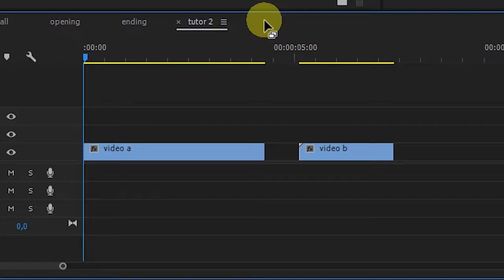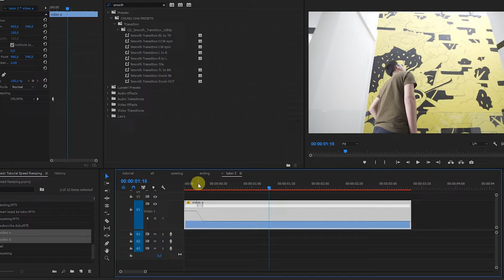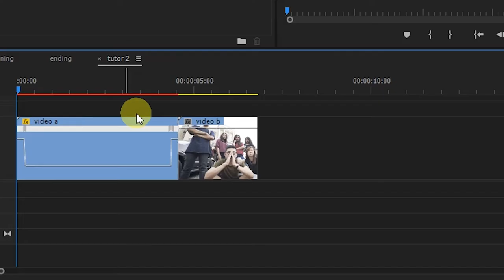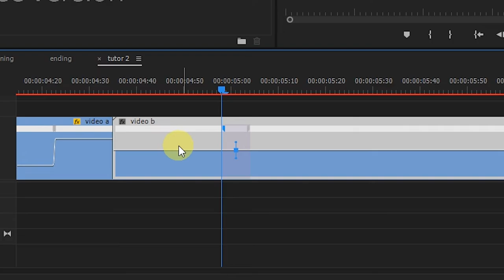Tutorial Time Remapping / Speed Ramping Easy - Adobe Premiere Pro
There is an unique technique that I've heard and it called "Time Remmaping or Speed Ramping". I love that technique because it makes my videos looks better and cooler. So I learn about it and I made this tutorial video for you.

Happy trying and Good luck!